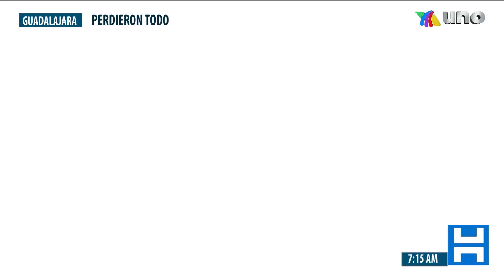Locatarios del Mercado San Juan de Dios narran entre lágrimas que lo perdieron todo en el incendio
Entre lágrimas, locatarios que llevaban años en el Mercado San Juan de Dios aseguran que lo perdieron todo con el incendio.

Con información de Fernanda Mejía